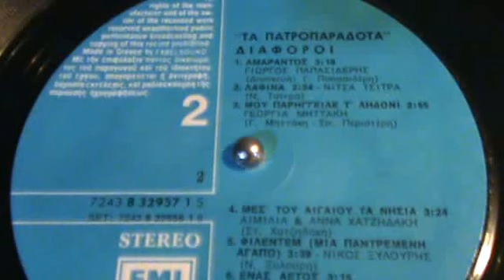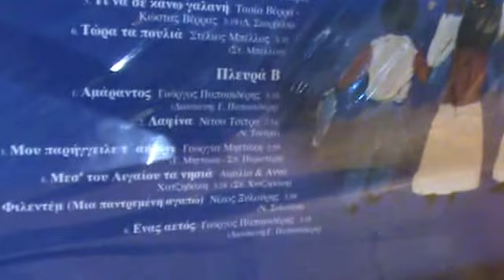ΑΜΑΡΑΝΤΟΣ ΓΙΩΡΓΟΣ ΠΑΠΑΣΙΔΕΡΗΣ